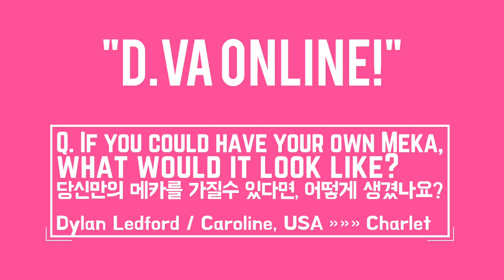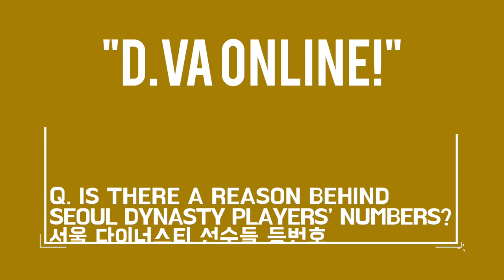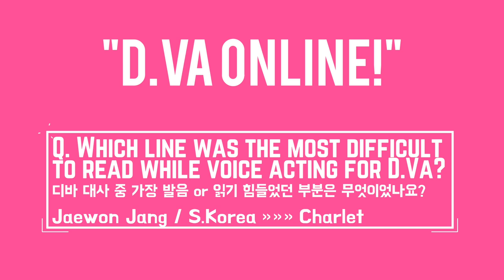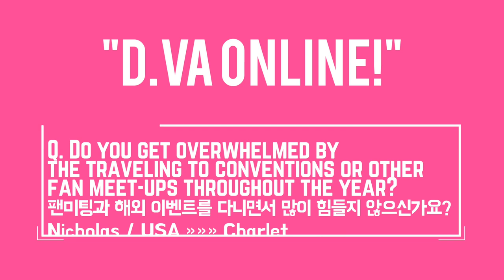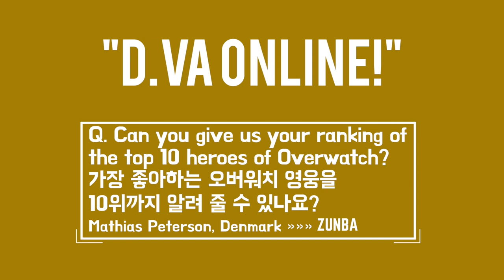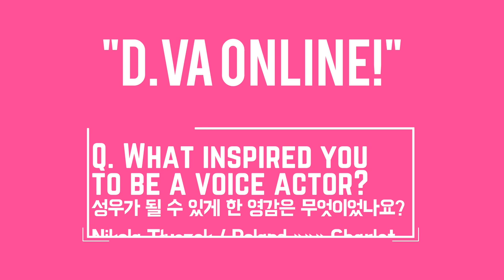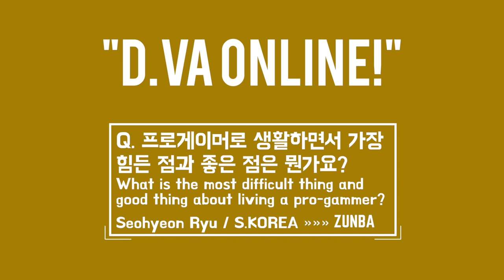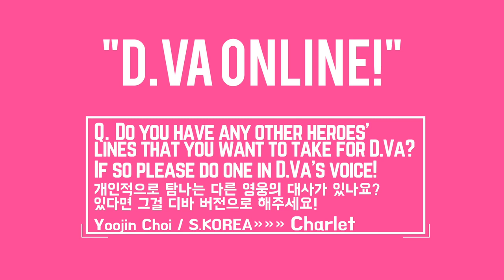[Seoul Dynasty] D.VA ONLINE AMA (feat. Zunba & Charlet Chung) Part 1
서울 다이너스티의 소셜 미디어 링크를 구독하고 언제나 응원 해주세요! ^^7